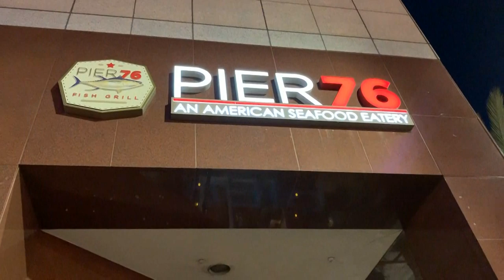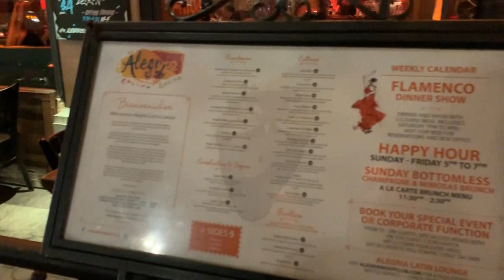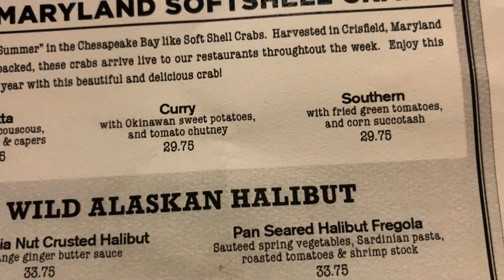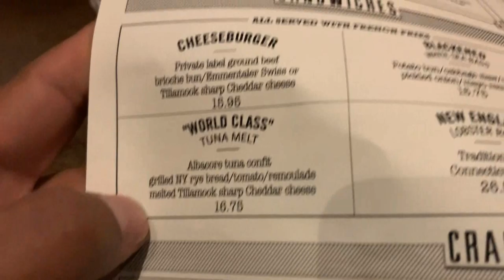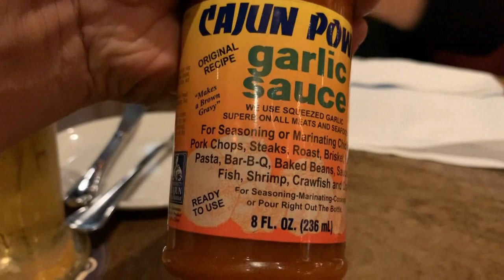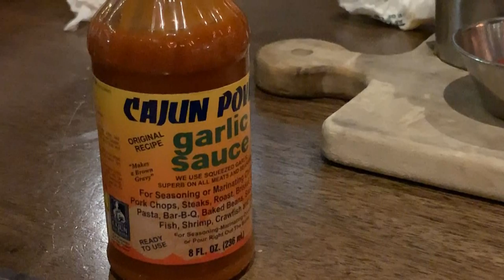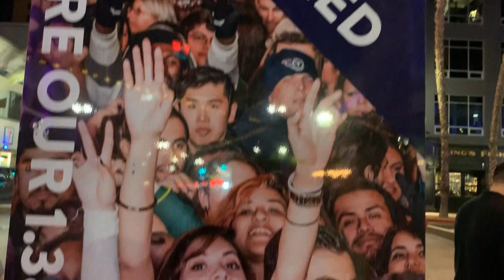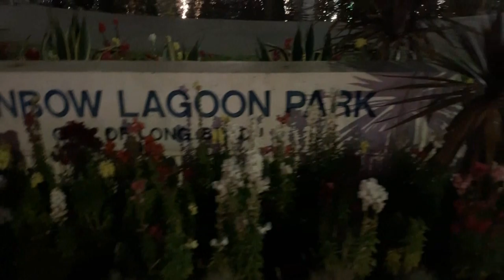American Food at King's Fish House (Long Beach, California)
This is a video clip taken from our Saturday date night in Long Beach on May 25, 2019 Memorial Day Weekend. We went to King Fish House for dinner. The "N'awlin's BBQ Shrimp" was very delicious. The soft shell crabs in curry sauce and tuna melt were exceptional. We hope you enjoy the video to see the night life in Long Beach.